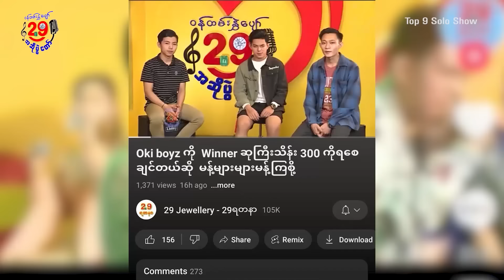Rapping ရွတ်တဲ့နေရာမှာဆရာကျတယ်ဆိုပြီး နာမည်ကြီး‌နေတဲ့ Oki Boyz ရဲ့ဖျော်ဖြေမှုလေး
Rapping ရွတ်တဲ့နေရာမှာဆရာကျတယ်ဆိုပြီး
နာမည်ကြီး‌နေတဲ့ Oki Boyz ရဲ့ဖျော်ဖြေမှုကြောင့် အရမ်းကြွေသွားတဲ့ မမတွေရှိလား??

Oki Boyz  အဖွဲ့ကို Winners ဆုကြီး သိန်း300ရစေချင်တယ်ဆို ဒီပိုစ့်လေးကို မတူညီတဲ့ Group တွေမှာ
များများမန့်ပြီး ဝန်းရံရုံဖြင့် ကိုယ်ကိုတိုင်လည်းသိန်း500ကံထူးရှင်ရွေးချယ်ပွဲကြီးမှာ ပါဝင်လိုက်ပါစို့